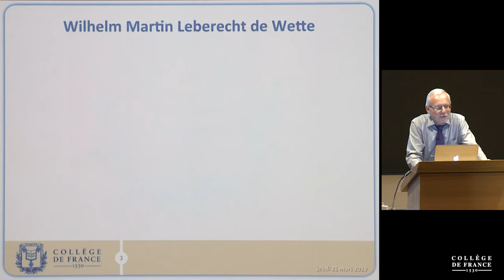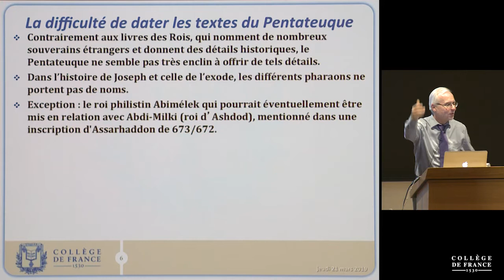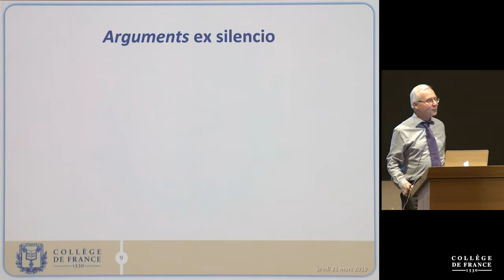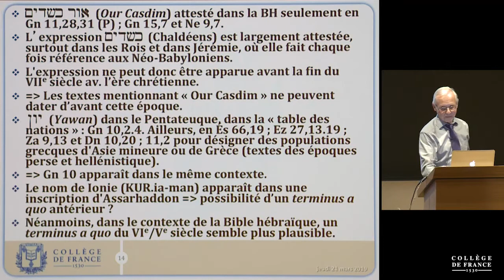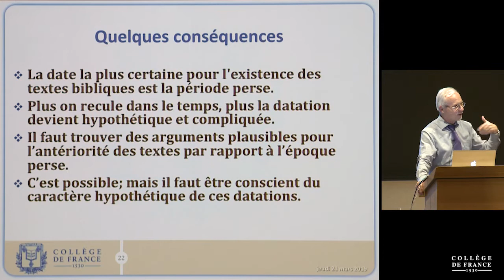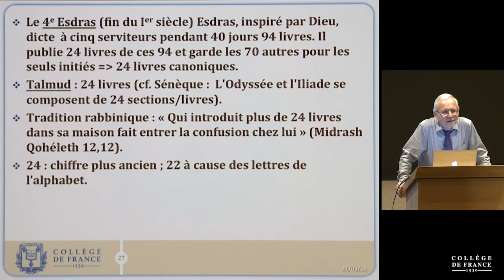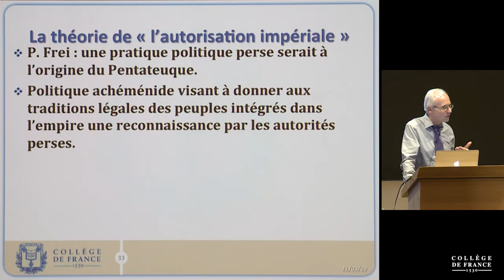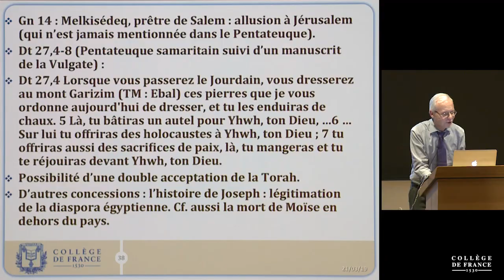Naissance de la Bible. Anciennes et nouvelles hypothèses (I) (2) - Thomas Römer (2018-2019)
Enseignement 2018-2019 : Naissance de la Bible. Anciennes et nouvelles hypothèses (I)
Cours du jeudi 21 mars 2019 : L'histoire du canon tripartite et du texte biblique (partie 1)

Intervenant(s) : Thomas Römer, Collège de France